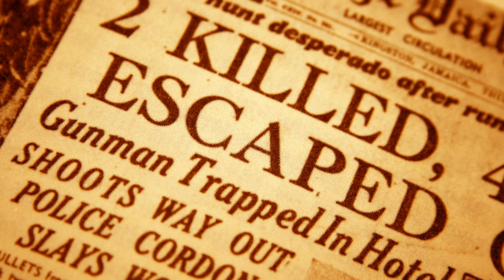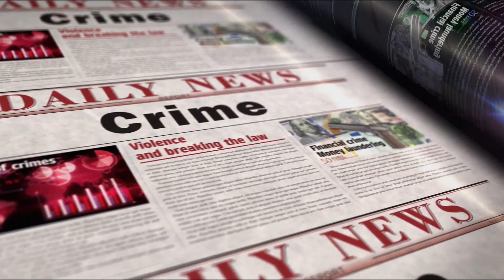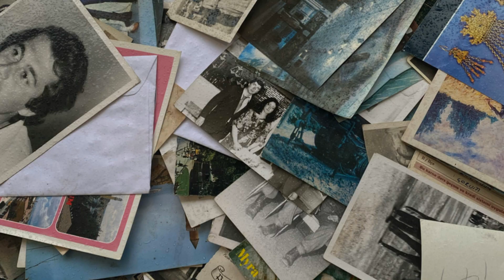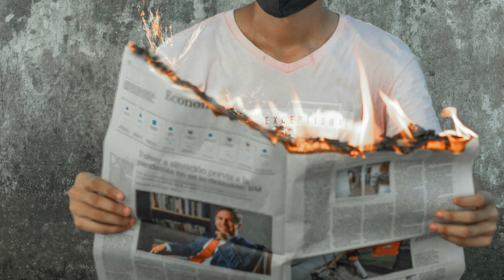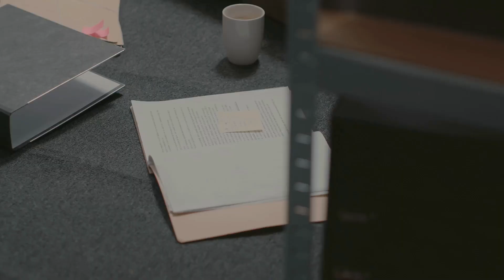A Tragedy in the UK: Jack the Ripper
Join us on an in-depth exploration of one of the most infamous and enduring mysteries in history—the case of Jack the Ripper. In 1888, a series of gruesome murders shook the streets of London’s Whitechapel district, and the identity of the killer, who came to be known as Jack the Ripper, has remained a subject of speculation and intrigue ever since.

In this video, we'll delve into the dark alleys of Victorian London, where the Ripper's brutal crimes took place. We'll explore the historical context of the late 19th century, highlighting the social and economic conditions that shaped the lives of those in Whitechapel, a neighborhood plagued by poverty and crime.

Discover the key moments of the Ripper’s reign of terror, starting with the murder of Mary Ann Nichols and continuing through the horrific deaths of Annie Chapman, Elizabeth Stride, Catherine Eddowes, and Mary Jane Kelly. We'll examine the grisly details of each murder and the patterns that have intrigued and horrified the world for over a century.

We'll shine a light on the investigation led by Scotland Yard and the Metropolitan Police, exploring the challenges faced by the detectives of the time. The primitive forensic techniques and the overwhelming public pressure led to numerous suspects being investigated, but the killer remained elusive.

Learn about the various theories surrounding the identity of Jack the Ripper, from well-known suspects like Montague John Druitt, Aaron Kosminski, and Prince Albert Victor, to more recent DNA evidence and modern investigative techniques. We'll also delve into the cultural impact of the Ripper case, including how it has influenced literature, film, and the collective imagination.

Explore the broader significance of the Jack the Ripper mystery, including its impact on the field of criminal investigation and its enduring fascination in popular culture. Why does this case continue to captivate us? And will the identity of Jack the Ripper ever be revealed?

Join us as we uncover the intricate details and lasting legacies of the Jack the Ripper case, a chilling chapter in history that continues to baffle and intrigue.